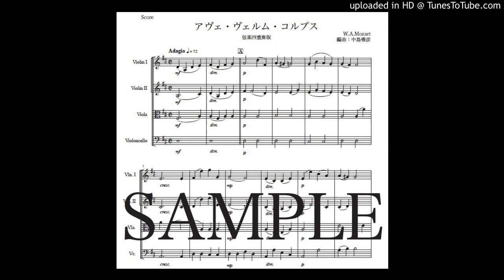モーツァルト「アヴェ・ヴェルム・コルプス」弦楽四重奏版（編曲：中島雅彦）